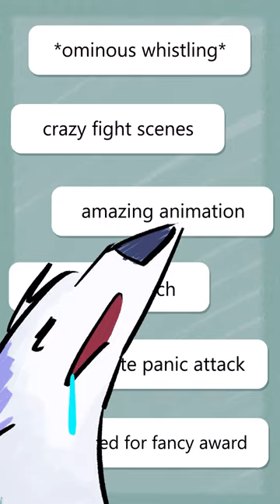Puss in Boots can't be THAT good [Scribble Kibble #120]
I did not expect this movie to go as hard as it did. It is excellent.

DreamWorks handled the fight scenes in a spectacular fashion. They are stupidly good and easily my favorite part of the movie.